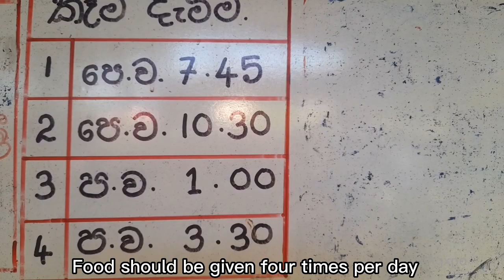All Male Tilapia 🐟 Production Eggs Collection for Mono Sex Tilapia Incubation Hatching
Tilapia is widely farmed fish species that dominate the global aquaculture industry.sexual dimorphism for growth, in which males grow faster and attain higher harvest body weight than females.Mixed sex culture of tilapias in ponds results to uncontrolled breeding and precocious sexual maturity, which can be controlled by raising an all male population.

Tilapia all male production can be achieved through sex reversal techniques, using different methods such as hormonal sex reversal, intra and interspecific hybridization and use of genetically male tilapias from YY x XX crosses.

Direct application of hormones using 17α–methyl testosterone (17α-MT) is one of the most common methods for commercial production of all male tilapia populations.